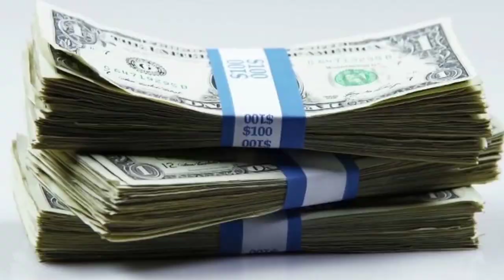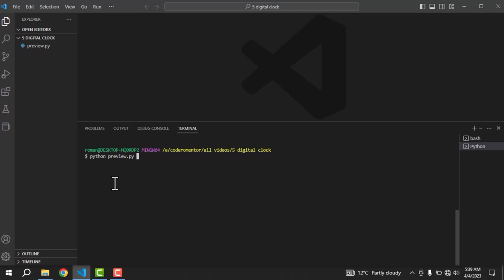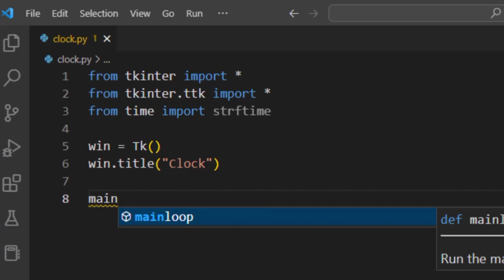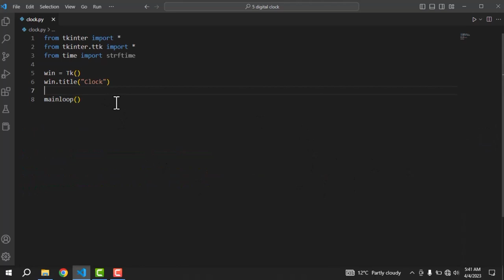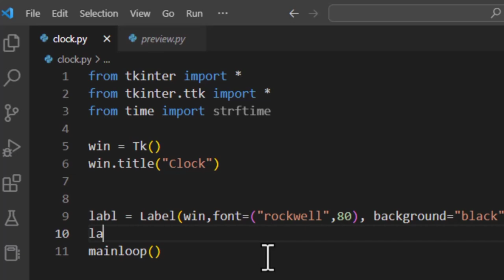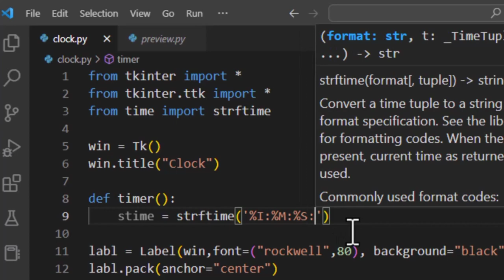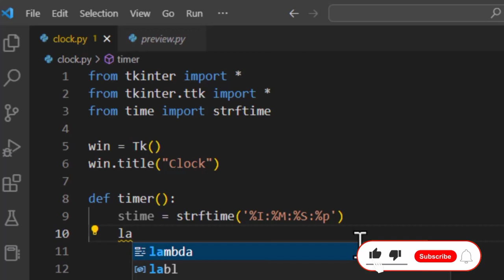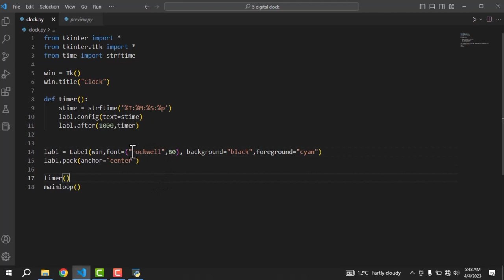Digital clock GUI project with simple python programming | Urdu, Hindi | Coderomantor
In this video, we will walk you through how to create a digital clock GUI project using simple Python programming. We will start by discussing the necessary libraries and modules needed for the project, then move on to designing the graphical user interface (GUI) using the Tkinter library. Next, we will demonstrate how to retrieve the current time using Python's built-in time module, and display it on the GUI using the Label widget. We will also show you how to update the time display in real-time, ensuring that the clock is always accurate. By the end of this tutorial, you will have a fully functional digital clock GUI that you can customize and enhance to suit your needs. Whether you are a beginner or an experienced Python developer, this project is a great way to learn more about GUI programming and Python's capabilities.

Time stamps:
00:00  Intro
00:59  Preview
01:35  Coding start
07:06  Last preview

LOVE YOU ❤❤❤❤❤❤❤.